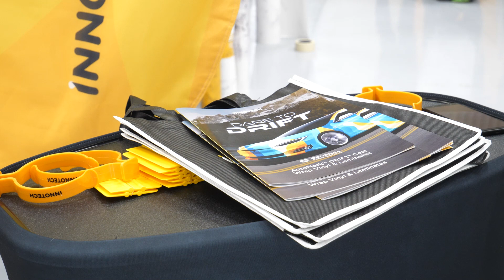Innotech discusses new cast vinyl at WrapFest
This week on Sign7 we speak to Kieran Dallow, group marketing manager at Innotech Digital & Display, about the Innotech's presence at WrapFest and its new cast vinyl from General Formulations.